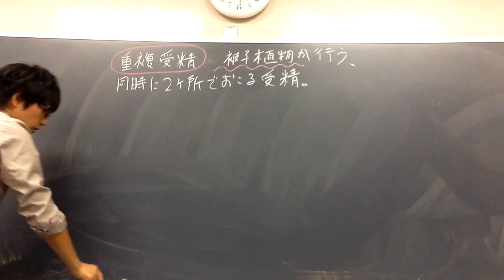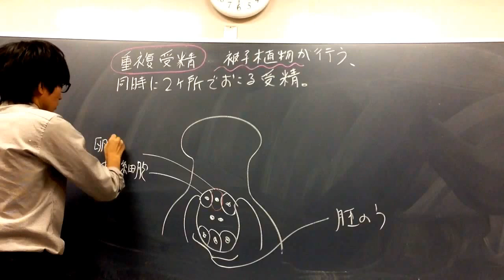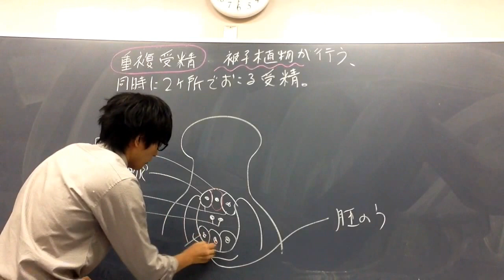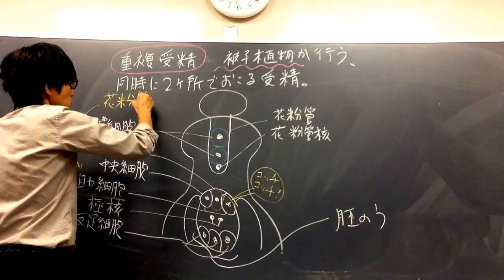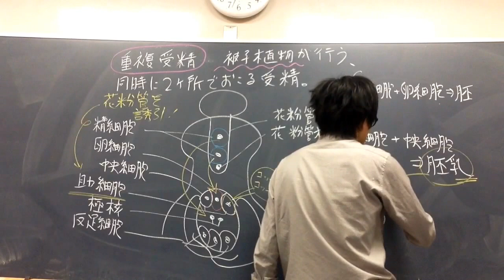重複受精 高校生物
重複受精について講義します。
語呂「有言実行して正妻になる（雄原細胞が精細胞になる）」
覚え方「胚のう母細胞→胚のう細胞→胚のう（だんだん文字が減っていく）」

●重複受精は、被子植物特有の受精形式である。２個の精細胞が、それぞれ卵細胞、中央細胞と受精する。
①精細胞(n)＋卵細胞(n)→受精卵(2n)・・・胚になる
②精細胞(n)＋中央細胞(n)(n)→胚乳(3n)・・・胚の栄養になる
★精細胞(n)と中央細胞の２個の極核(n)(n)が受精するので、胚乳は３倍体（胚乳の核相は３ｎである）になる（非常によくテストに出る）。
★発展だが、裸子植物の胚乳の核相はｎである。
＊「裸子植物では、核相ｎの胚のう細胞が体細胞分裂を繰り返し、胚乳になる。」と高校では教えることが多い。しかし、狭義の胚乳は「被子植物の」栄養組織を指すので、裸子植物に対して使用する用語としてはあまり適切ではない。
●現代は被子植物の時代である。この重複受精のしくみが、被子植物がここまで地球に支配的になった原因の一つと考えられている（もちろん、もう一つの原因は、綺麗な花を咲かせ、昆虫などを利用して花粉を運ばせるという戦略である）。
たしかに重複受精は効率的である。結婚の予定もない、彼氏・彼女も作る予定のない友達の部屋に、たくさんの粉ミルクが蓄えてあったら変である。ミルクは赤ちゃんと同時に手に入れるほうが、無駄がなくて良い。
●高校では、はじめに胚のうにたどり着いた精細胞が卵細胞と受精し、あとから着いた精細胞が胚乳と受精すると教えることが多いが、実はこのへんはまだよくわかっていない。
●花粉管は二つの精細胞と花粉管核、それとかなりの量の細胞質を含んでいる。細胞質の一部は花粉管に残るが、急速に退化する。花粉管から放出された細胞質も即座に退化する。
●精細胞は助細胞中に放出されるが、核だけが移動して、細胞の外へ出ていくという説が有力である。しかし、近年、精細胞の細胞質もまた、受精に関わることがあると言われるようになった。精細胞の移送様式は、まだ推測の域を出ない。
●精細胞のひとつは卵細胞の細胞膜と接触し、もうひとつの精細胞は中央細胞と接触する。接触後、接触点の膜が融合する。ひとつの精核は卵細胞内に、もうひとつは中央細胞内に放出される。卵細胞、中央細胞に侵入したあと、精核は受動的に細胞質の流れに乗って卵核、あるいは極核まで運ばれる。
●大多数の植物の胚乳は、最初は三倍体である。三核融合ではひとつの精核がふたつの極核と融合する。三倍体なのは、三つの半数体の核が融合してできたものだからである。そのひとつは精細胞の核、つまり精核由来、ふたつは極核由来である。
●胚乳を形成しない被子植物はラン科、カワゴケソウ科、ヒシ科なと、一部だけである。
つまり、胚乳は、とにかく一度はつくられるのである。その後で、無胚乳種子と有胚乳種子の運命が分かれるのである。
●エンドウ、マメ科などは、胚に消費されて種子は無胚乳種子となる。その他は、完熟種子まで胚乳が持ち堪え、有胚乳種子となる。有胚乳種子の有名なものとしては、穀物、トウゴマ、ココヤシなどがある。胚乳は、人類の主食である。胚乳は、穀物やココヤシでは食用部分になるし、トウゴマではヒマシ油の原料になる。

問題：遺伝子型ＡＡの個体のめしべに、遺伝子型aaの個体がつくった花粉を受粉させた。生じた種子の種皮の遺伝子型を答えよ。
答え：ＡＡ（花粉側の遺伝子型が書かれているのはフェイク。種皮はもともとめしべ側の個体の体の一部なので、めしべ側の遺伝子型と同じである）